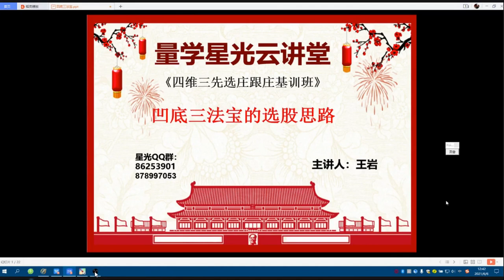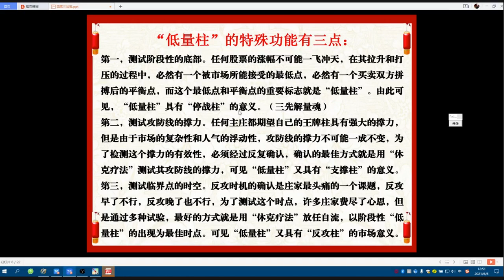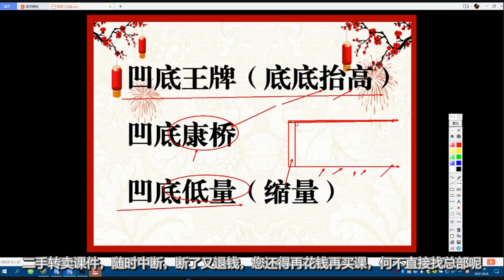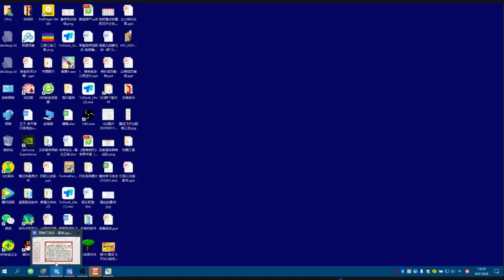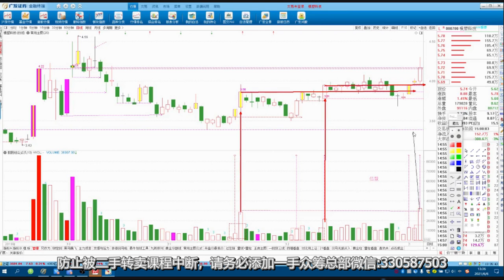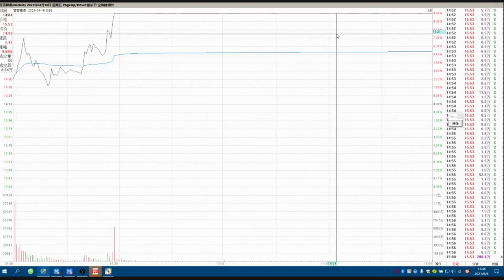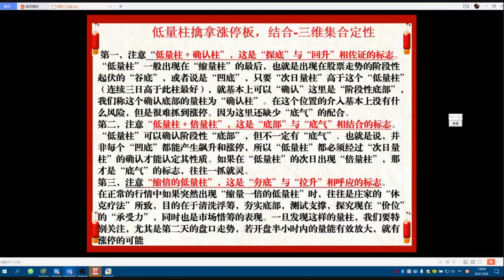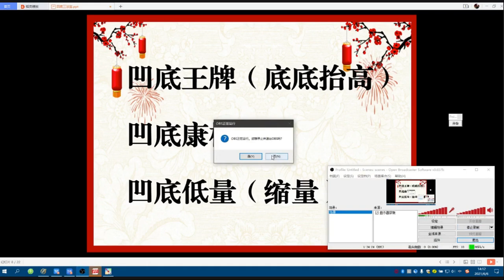王岩33期 第02课：凹底三法宝的选股思路